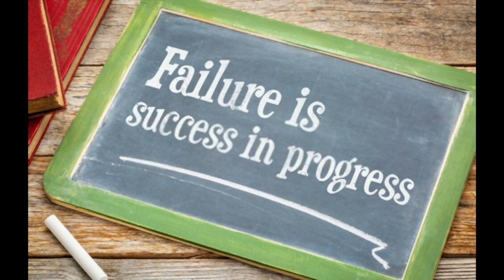5 Steps to Success in Life | Avdhesh Singh Yadav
Get ready to embark on an exciting journey of personal growth and success. We provide valuable insights, practical tips, and motivational content to help you unlock your full potential and achieve your goals & join our community of driven individuals on the path to greatness!

In this transformative video, we reveal the five essential steps that can empower you to achieve extraordinary success in every aspect of your life.